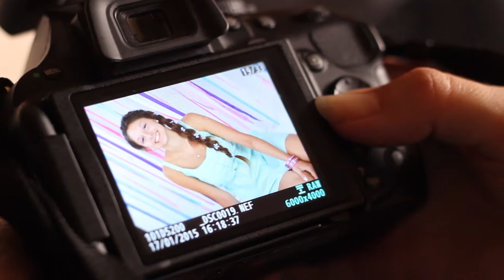Backstage 15 años de Fiorella PHOTO FEAST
Fotografía y producción Lorena Caffieri para PHOTO FEAST!
Camara Ailen Caffieri
Make up - Florencia La Bella
Modelo - Fiore